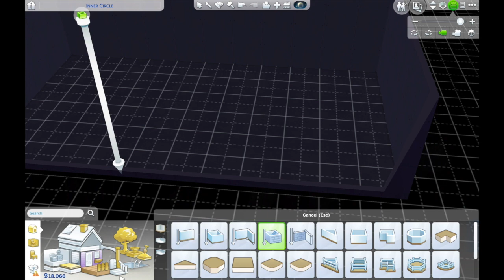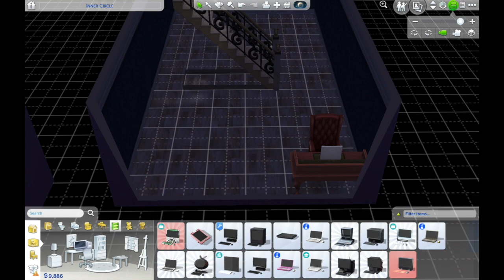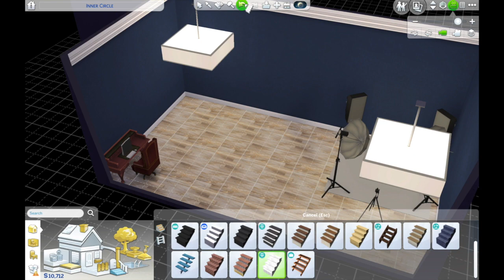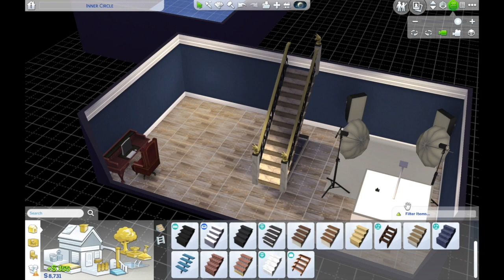ANNOUNCEMENT AND LABOR & DELIVERY Y&P (SEASON 1:EP 2)|THE SIMS 4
WISOM HAS A PARTY AND INVITE OVER HER FRIENDS AND FAMILY TO ANNOUNCE HER PREGNANCY FOR THE FIRST TIME TO ALL OF HER LOVED ONES. OF COURSE SHE WAITED UNTIL SHE WAS LATE IN THE GAME. DUE TO HER HAVING A MISCARRIAGE AND AN ABORTION THAT ONLY HER BEST FRIEND CLOVER KNOWS ABOUT.  SHORTLY AFTER HER ANNOUNCEMENT SHE GOES INTO LABOR AND GIVES BIRTH TO HER BEAUTIFUL BABY GIRL AVAH! OF COURSE WISDOM IS STILL WISDOM SO BE SURE TO WATCH THE NEXT EPISODE.